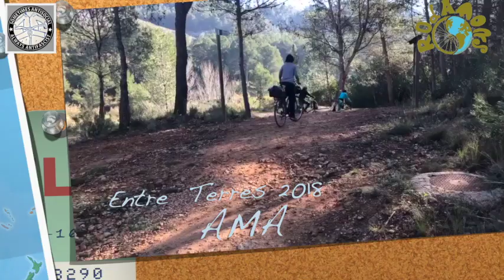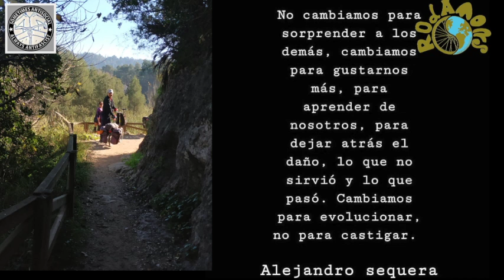Entre Terres 2018 Cap 01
Llegamos a la estación de Xativa y nos reagruparnos con la gente, que viene de Valencia , Burgos y Madrid. Para mí es un reencuentro con algunos de los que participaron en Entreviñas. Hace un día perfecto para ser invierno. Con un sol magnífico, cogemos rumbo hacia la Cova Negra. Cómo es una ruta senderista, tenemos que apearnos muchas veces por la dificultad del camino.

Esto es el Paraje Natural de la Cova Negra, rodamos por la senda que lo atraviesa. Es en su mayor parte ciclable y facil. Solo un corto tramo debe hacerse a pie por la presencia de algunos escalones
Cuando salimos de esta zona llegamos al pueblo de Bañuls y desde allí cogemos caminos de huertos.
Imposible pasar por esta tierra sin conmoverte, emocionarte o transformarte.
Esta tierra no se visita , se siente , se vive, se transmite, se aprende...
" Si quieres conocer más de ti, sal de viaje y el camino te enseñara "
La Resilencia es la capacidad de hacer frente a las adversidades de la vida, transformar el dolor en fuerza motora para superarse y salir fortalecido de ellas. Una persona resiliente comprende que es el arquitecto de su propia alegria

¡Seamos locos y raros,
porque aburridos y
amargados ya existen
demasiados !